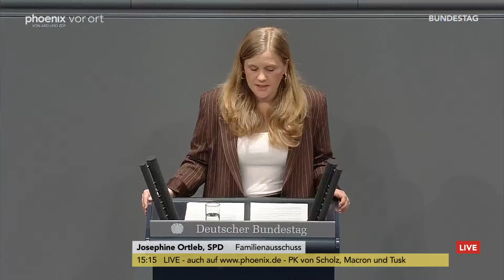158. Sitzung des Deutschen Bundestags u.a. zum Internationalen Frauentag | 15.03.24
08:45 Uhr: bundestagsgespräch mit Heidi Reichinnek (DIE LINKE, Gruppenvorsitzende) und Gyde Jensen (FDP, stellv. Fraktionsvorsitzende)

09:00 Uhr - Internationaler Frauentag
Der Internationale Frauentag steht am Freitag, 15. März 2023, im Mittelpunkt einer Vereinbarten Debatte. Bereits seit dem Jahr 1911 wird am 8. März weltweit auf Frauenrechte, die Gleichstellung der Geschlechter und bestehende Diskriminierungen aufmerksam gemacht. Für die Aussprache sind 70 Minuten vorgesehen.

10:20 Uhr - Agenda für Bürokratieabbau und bessere Rechtsetzung
Die CDU/CSU-Fraktion fordert die Bundesregierung zu einem umfassenden Abbau von Bürokratie auf. „Überbordende Bürokratie, Regelungssucht und mangelnde Flexibilität gefährden nicht nur den Wirtschafts- und Innovationsstandort Deutschland, sondern auch das Vertrauen der Bürgerinnen und Bürger in die Handlungs- und Leistungsfähigkeit unseres Staates“, heißt es in dem Antrag.

11:40 Uhr - Versteckte Preiserhöhungen bei Bedarfsgütern
Angesichts der Inflation fordern die Abgeordneten der CDU/CSU-Fraktion eine „Transparenzoffensive“, um versteckte Preiserhöhungen beim Einkauf von Bedarfsgütern zu verhindern. In ihrem Antrag verlangen sie von der Bundesregierung, „dafür Sorge zu tragen, dass auf der Ebene des Einzelhandels volle Transparenz hinsichtlich des Preis-Mengen-Gerüstes eines angebotenen Produkts besteht“. Dazu soll unter anderem das von der unionsgeführten Bundesregierung 2011 geschaffene Online-Portal so umgestaltet werden, dass Hersteller dort Füllmengenreduzierungen sowie Veränderungen von wesentlichen Bestandteilen und Zutaten verpflichtend offenlegen müssen.

12:25 Uhr - Energieversorgung durch Kernenergie
Um die Nutzung der Kernenergie zur Sicherung der Energieversorgung geht es während einer Bundestagsdebatte am Freitag, 15. März 2024. Dazu hat die AfD-Fraktion zwei Beratungsvorlagen angekündigt. Sowohl der Antrag „Für eine kostengünstige, sichere und zukunftsfähige Energieversorgung die Kernenergie konsequent ausbauen“ als auch der Antrag mit dem Titel „Beitritt zur europäischen Nuklearallianz“ soll im Anschluss an die 40-minütige Debatte an die Ausschüsse überwiesen werden. Bei den weiteren Beratungen soll der Ausschuss für Umwelt, Naturschutz, nukleare Sicherheit und Verbraucherschutz die Federführung übernehmen.